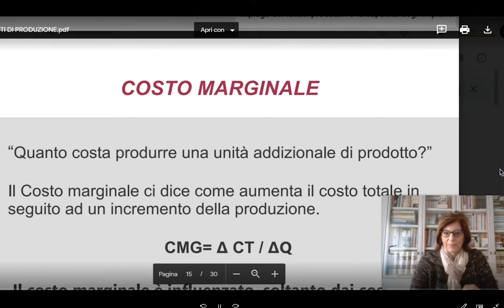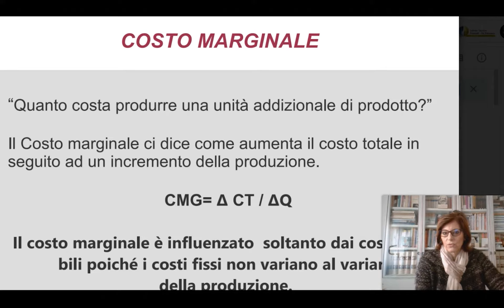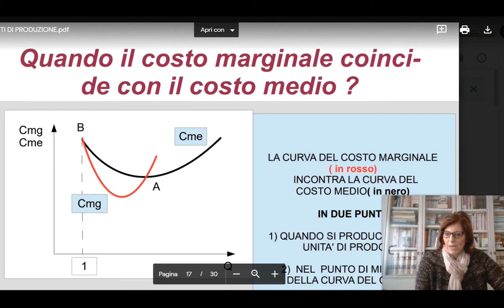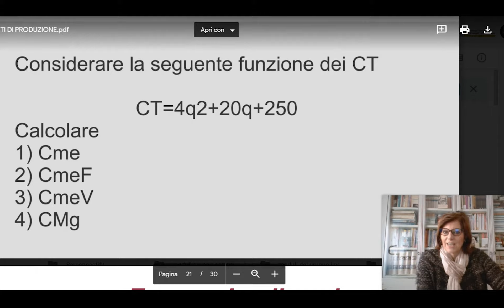Analisi dei costi di produzione 3) Il costo marginale